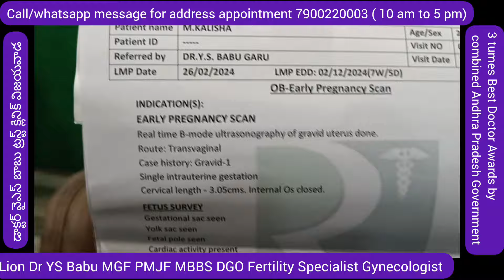30 రోజుల్లో గర్భం ఎలా?/పెళ్లి అయ్యి 10ఏళ్లు/మేనరికం/ లాప్ సర్జరీ ఫెయిల్